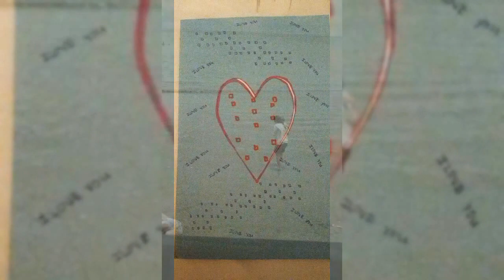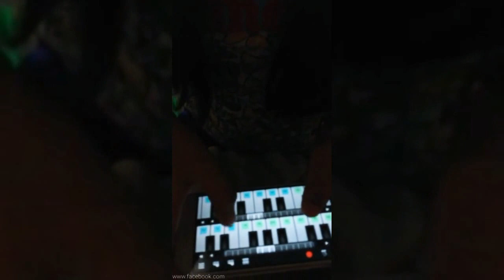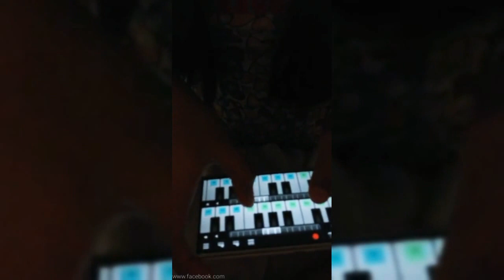Summer is coming sa Probinsya ! SwimmingPool River | Gwapa LJ Vlog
trubak nalang mina tayo kasi mahirap mag travel ngayon it's better to be safe than Sorry.